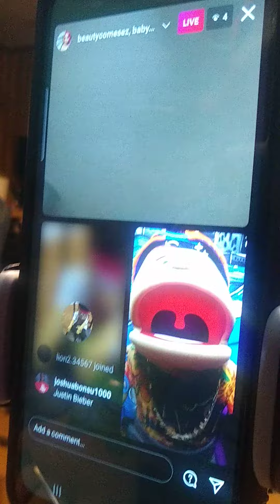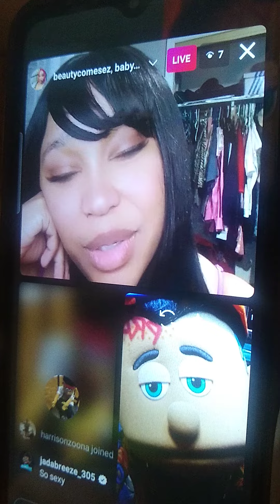Jumped on Beauty The Beautiful live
We had beauty the beautiful rolling on live 💯😎